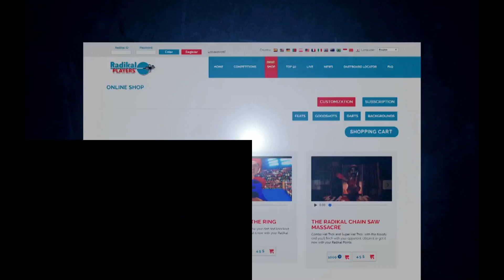NEW VIRTUAL DART DARTPEDO